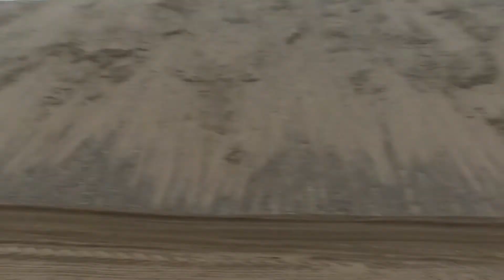2012 NVG Kippertreffen Wesel-Bislich